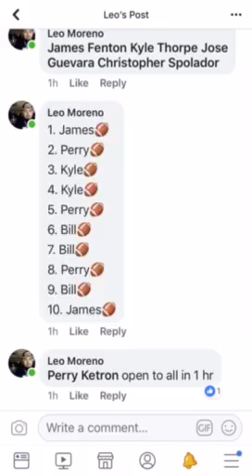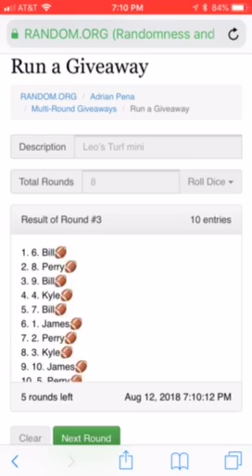Leo’s Turf mini